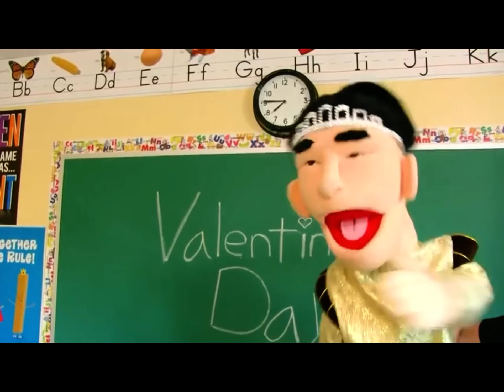Some Funny Thing